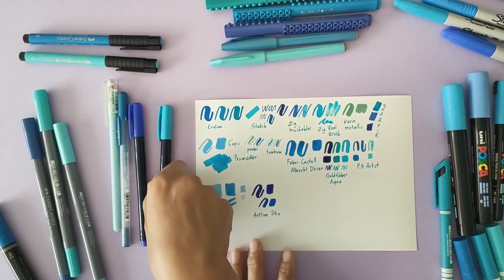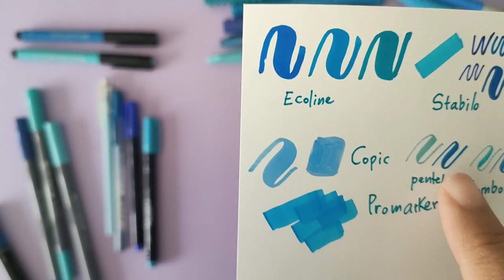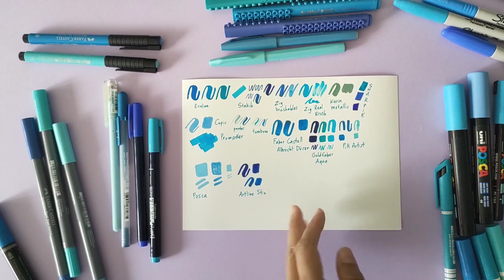Bluffée par le rendu des feutres sur papier photo !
Découvrez sur la chaîne du blog "Lettering Créatif" des vidéos tutoriels sur le lettering, des tests ou avis produits (feutres, peintures, livres, formations lettering).

En complément, trouvez encore plus d'astuces sur mon blog